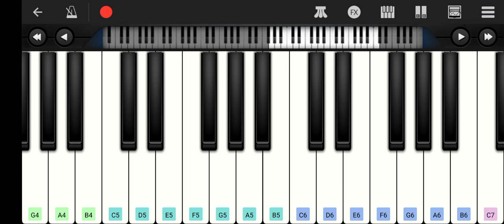Poongatrile | Ae ajnabi | Uyire | Dil se